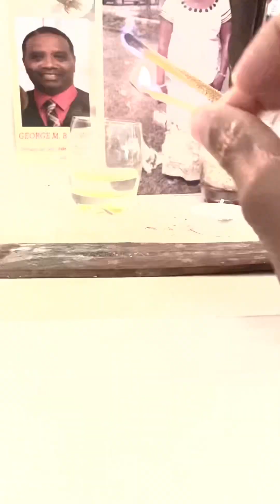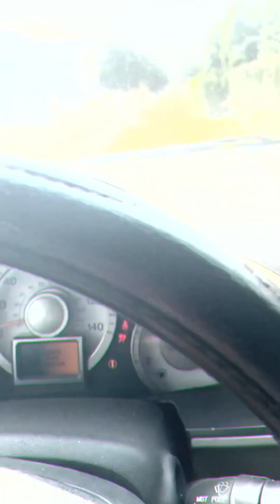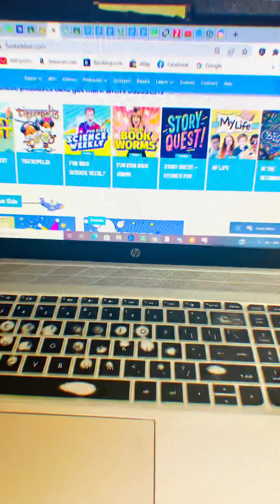Wala (Life) In Ghana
It’s been NINE MONTHS here in Ghana, Africa. It has taken me FIVE MONTHS to get my footing. My routine.

Now… I live normal days. Normal routines. Movements that mimic what feels good to me.

Today, was me starting my day. Breakfast (fish and soup). Greeting and honoring  my ancestors. Meditating.  Normal chores of bed making. Showering, preparing for the day.

Today the goal was to get my car, Carbonita, washed; complete office work; complete phone appointments with interested homeschoolers; set doctor appts for my return to the states; post in my homeschool discord; find resources for my children’s school work; grade/correct/homeschool my children via google classroom; enjoy some dark chocolate cause I felt like something sweet with a little Nutella; order a few things on Amazon for my friend to bring in February; answer emails; post in my homeschool discord and on social media; book my plane ticket back to the states; chill; and bed.

That was the day today. I didn’t get to exercise as office work consumed the day. Maybe tomorrow.

Join me for my daily norm adventures in Ghana. We don’t live in caves nor huts. We eat good food. Shower and bath well. Travel by car, taxi or bus.

We make life happen.

You wanna see more?

Wala….. Life.